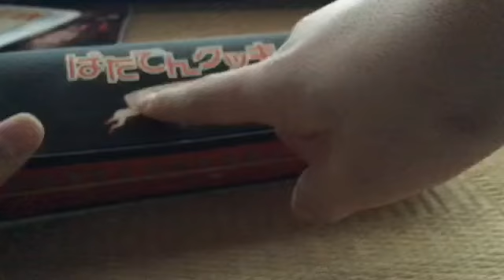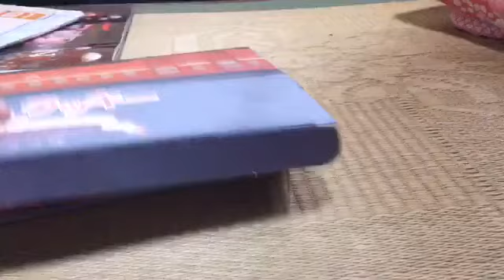ばたでんクッキーを食べて見た